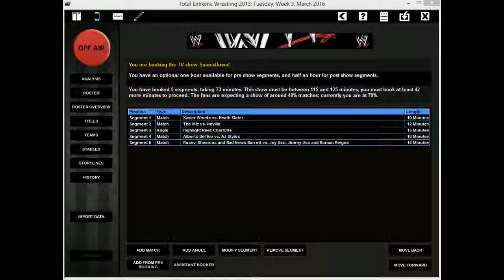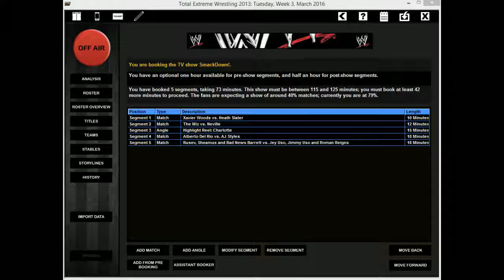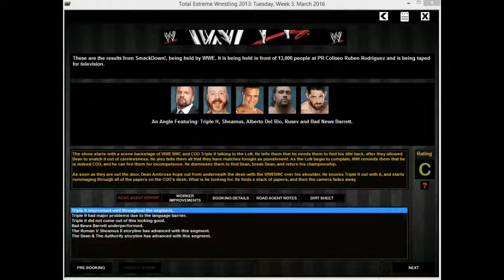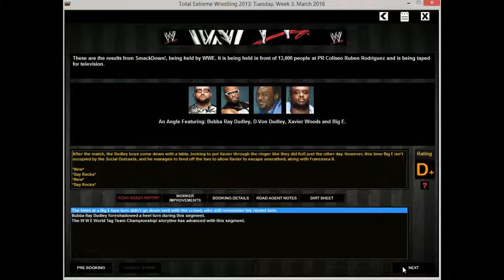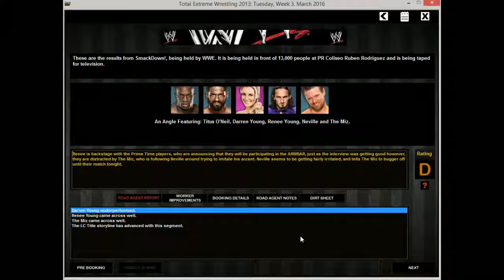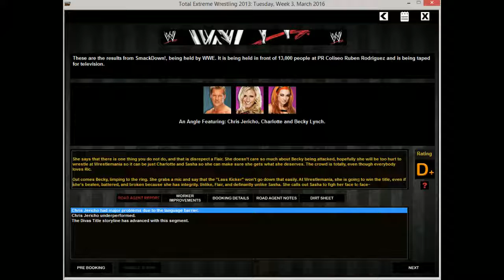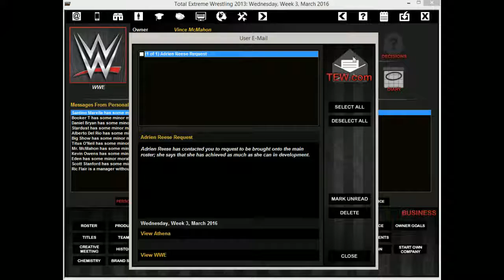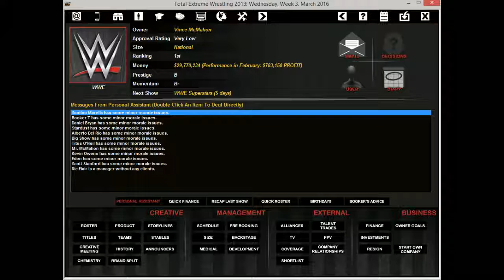WWE I TEW 2013 I 16 I Deananigas